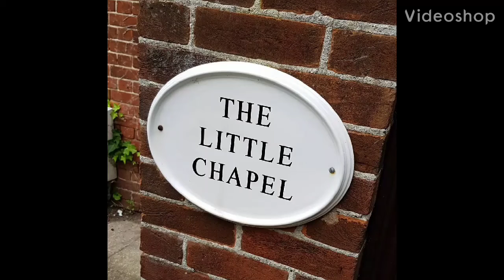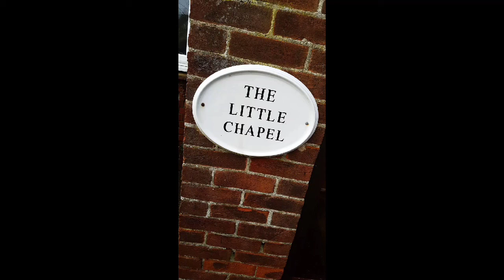Drewby's Little Chapel Picture Tour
Here we has The Little Chapel - from Drewby first visit 2 leaving after packing up 5 months 2 the day later... September 10th Drewby first wen2 see it... as I say there were just 2 many troubles an useless agent an landlord... old, cold an damp!... built in about 1858 from all we were told an looked up...

The bk yard area was promised months b4 we moved in that it would be cut bk an tidied, never was... the drapes an the clean state it was meant 2 be as we were told, load of tosh!... They got a few things done we asked about but mostly it were just not right in anyway 4 anyone 2 live in...🤨

We had some good times, even with all the troubles... we got the room deviders as the main Chapel room was 95 square feet... with a kitchen area added in the 80's... and a hallway 2 the back an bedroom an bathroom... not the best set up with bathroom off bedroom... lots of loverly mold came from that... tho the tub was a bubble tub with the press of a button so that were lush when ye wanted it an the bathroom was 3 or 4 times size of the one in last place an where we are now... tho happier here than anywhere yet!...

The view @ 3.00 minutes is the Clacton beach... just above... Drewby got out 2 shops an coffee a few times...🥰

Cleaning the windows myself as they were just doing my head in... another promise that they had been done!...

Had lot more space so could even has my bike there... only tried getting out once for a few minutes tho due2 health...

Kitchen window opens out on2 field... lush view!... 🥰

So there ye has it... we are now in our 3rd place within a year!... Even without what's going on in the world atm, really hope we are here a while... gotten homely... 🥰